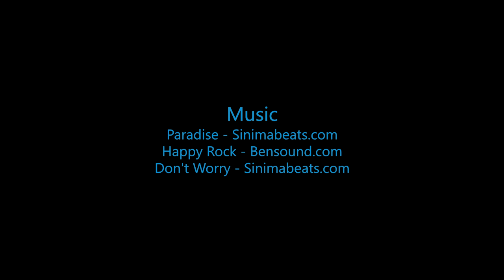Aidee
Swoopware: Adventure Tour Video - Aidee